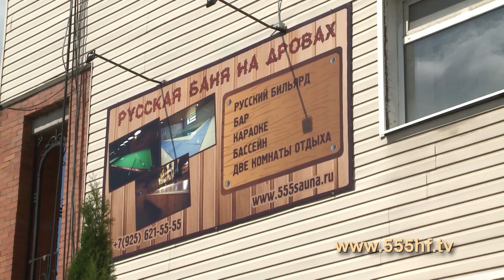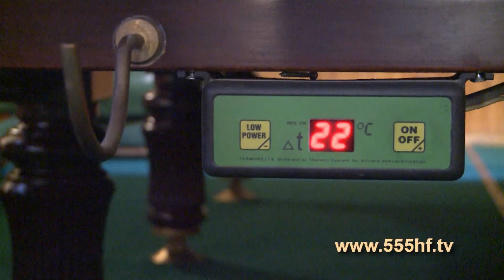Кубок Тулы по спиннинговой ловле. Часть 1.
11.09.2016 Тульская Федерация рыболовного спорта проводила очередные соревнования. На этот раз, это был кубок Тулы по спиннинговой ловле. В соревнованиях принимали участие более 10 команд из различных регионов. По регламенту соревнований, команда должна состоять из троих человек. Местом проведения соревнований была выбрана река Упа. Интересное и перспективное место, с крутыми берегами и не широким разливом. Состоялась жеребьевка, после которой сразу же провели брифинг. Формат соревнований и правила не были незнакомы участникам. Поэтому вопросов было не много. Зон было три, дав участникам время по ним разойтись, прозвучал старт. Судья соревнований, Гордиев Алексей, познакомил нас с особенностями водоёма, рассказал немного о федерации и какими спортсменами славиться Тула. Затем мы отправились общаться с участниками, кто какую выбрал стратегию, тренировались ли намедни, на сколько интересны соревнования, вы узнаете, посмотрев нашу передачу «Кубок Тулы по спиннинговой ловле. Часть 1.»